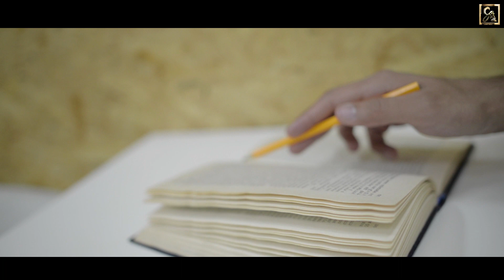THE ROOM ON THE ROOF BY RUSKIN BOND | ALLEN BOOK REVIEWS | BOOK RECOMMENDATIONS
Here comes yet another video from the wonderful book recommendation series “ALLEN BOOK REVIEWS”. Reviewing the most celebrated book of Ruskin Bond - ’THE ROOM ON THR ROOF’.  The video premieres tomorrow at 1PM, Don’t forget to watch.

Watch one of our most unique and interesting series "The Limitless Space".
Come and embark on this journey of knowing about limitless space and the unknown.